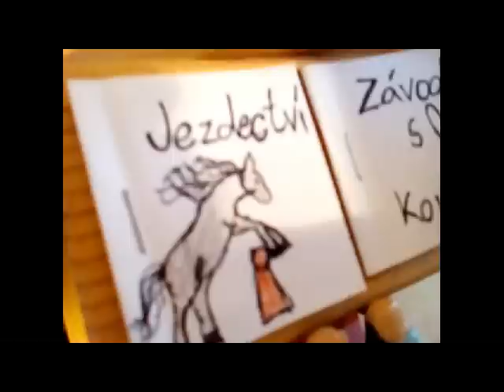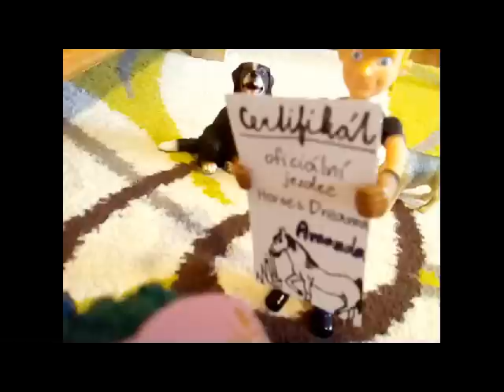Speciál za 3000 odběratelů - Film - Věř, běž a dokážeš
Hudba : Train - Drive by, Love me like you do